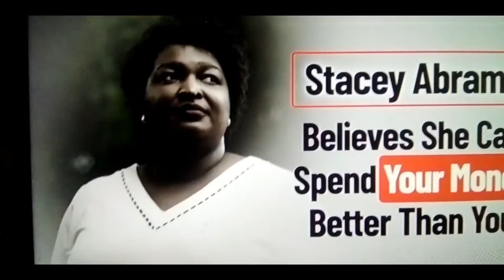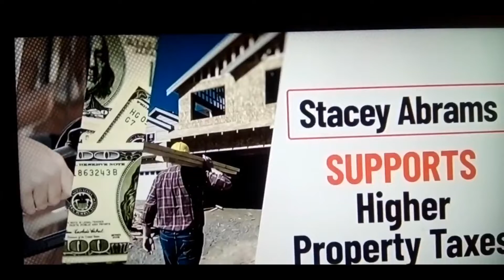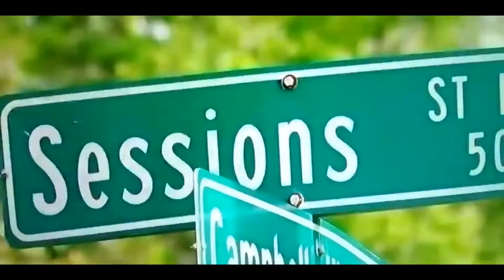5/27/22 Thing's Just keep Getting Better Don't They